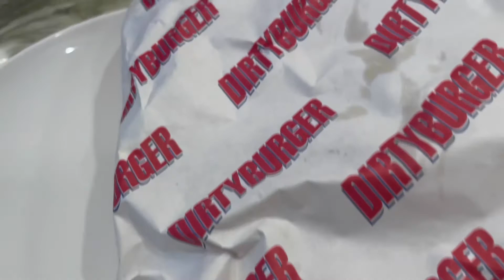Dirty Burger masarap pla